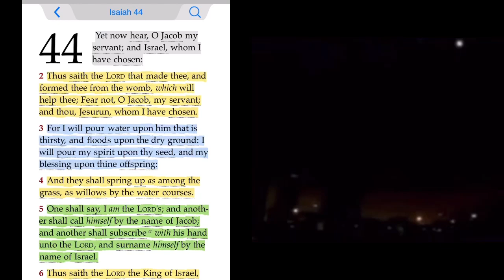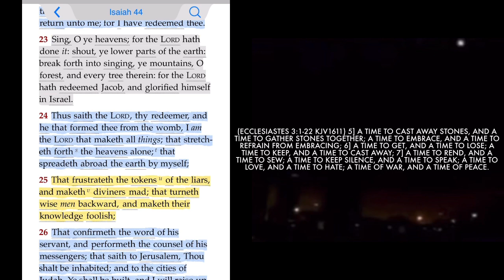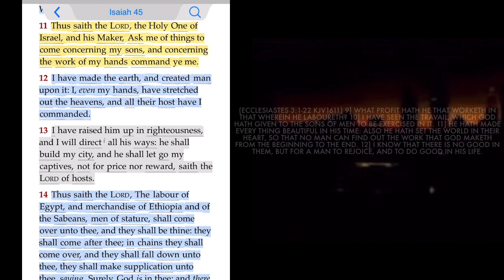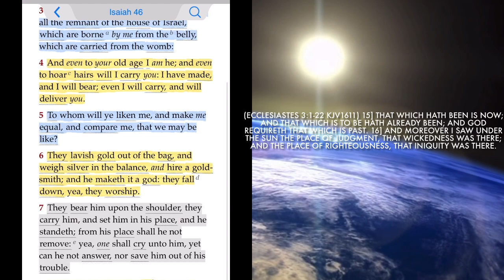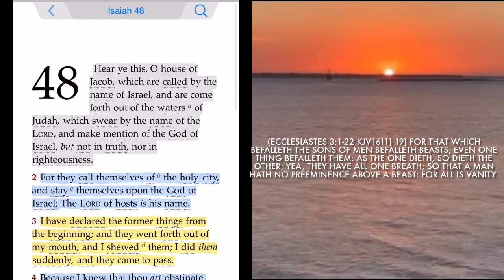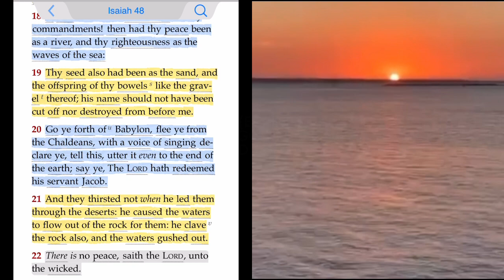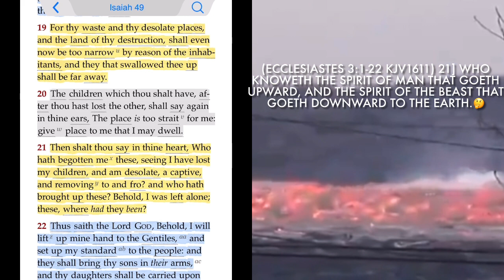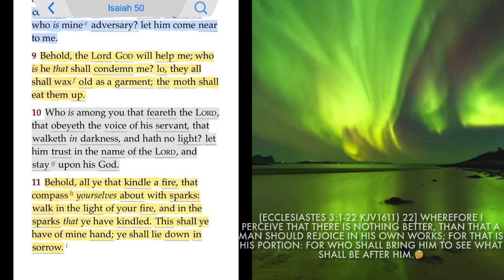For thou has said in thine heart I will ascend into heaven and exalt my throne above TheStars of YAH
(Isaiah 14:1-32 KJV1611)
1] For the Lord will have mercy on Jacob, and will yet choose Israel, and set them in their own land: and the strangers shall be joined with them, and they shall cleave to the house of Jacob.

2] And the people shall take them, and bring them to their place: and the house of Israel shall possess them in the land of the Lord for servants and handmaids: and they shall take them captives, whose captives they were; and they shall rule over their oppressors.

3] And it shall come to pass in the day that the Lord shall give thee rest from thy sorrow, and from thy fear, and from the hard bondage wherein thou wast made to serve,

4] That thou shalt take up this proverb against the king of Babylon, and say, How hath the oppressor ceased! the golden city ceased!

5] The Lord hath broken the staff of the wicked, and the sceptre of the rulers.

6] He who smote the people in wrath with a continual stroke, he that ruled the nations in anger, is persecuted, and none hindereth.

7] The whole earth is at rest, and is quiet: they break forth into singing.

8] Yea, the fir trees rejoice at thee, and the cedars of Lebanon, saying, Since thou art laid down, no feller is come up against us.

9] Hell from beneath is moved for thee to meet thee at thy coming: it stirreth up the dead for thee, even all the chief ones of the earth; it hath raised up from their thrones all the kings of the nations.

10] All they shall speak and say unto thee, Art thou also become weak as we? art thou become like unto us?

11] Thy pomp is brought down to the grave, and the noise of thy viols: the worm is spread under thee, and the worms cover thee.

12] How art thou fallen from heaven, O Lucifer, son of the morning! how art thou cut down to the ground, which didst weaken the nations!

13] For thou hast said in thine heart, I will ascend into heaven, I will exalt my throne above the stars of God: I will sit also upon the mount of the congregation, in the sides of the north:

14] I will ascend above the heights of the clouds; I will be like the most High.

15] Yet thou shalt be brought down to hell, to the sides of the pit.

16] They that see thee shall narrowly look upon thee, and consider thee, saying, Is this the man that made the earth to tremble, that did shake kingdoms;

17] That made the world as a wilderness, and destroyed the cities thereof; that opened not the house of his prisoners?

18] All the kings of the nations, even all of them, lie in glory, every one in his own house.

19] But thou art cast out of thy grave like an abominable branch, and as the raiment of those that are slain, thrust through with a sword, that go down to the stones of the pit; as a carcase trodden under feet.

20] Thou shalt not be joined with them in burial, because thou hast destroyed thy land, and slain thy people: the seed of evildoers shall never be renowned.

21] Prepare slaughter for his children for the iniquity of their fathers; that they do not rise, nor possess the land, nor fill the face of the world with cities.

22] For I will rise up against them, saith the Lord of hosts, and cut off from Babylon the name, and remnant, and son, and nephew, saith the Lord.

23] I will also make it a possession for the bittern, and pools of water: and I will sweep it with the besom of destruction, saith the Lord of hosts.

24] The Lord of hosts hath sworn, saying, Surely as I have thought, so shall it come to pass; and as I have purposed, so shall it stand:

25] That I will break the Assyrian in my land, and upon my mountains tread him under foot: then shall his yoke depart from off them, and his burden depart from off their shoulders.

26] This is the purpose that is purposed upon the whole earth: and this is the hand that is stretched out upon all the nations.

27] For the Lord of hosts hath purposed, and who shall disannul it ? and his hand is stretched out, and who shall turn it back?

28] In the year that king Ahaz died was this burden.

29] Rejoice not thou, whole Palestina, because the rod of him that smote thee is broken: for out of the serpent's root shall come forth a cockatrice, and his fruit shall be a fiery flying serpent.

30] And the firstborn of the poor shall feed, and the needy shall lie down in safety: and I will kill thy root with famine, and he shall slay thy remnant.

31] Howl, O gate; cry, O city; thou, whole Palestina, art dissolved: for there shall come from the north a smoke, and none shall be alone in his appointed times.

32] What shall one then answer the messengers of the nation? That the Lord hath founded Zion, and the poor of his people shall trust in it.

The “SUN” Of God
(Iesus) Jesus

(Luke 3:23)
And Jesus himself began to be about thirty years of age, being (as was supposed) the son of Joseph, which was the son of Heli,

Helios - Ancient Greek:

(Sun) god Greek mythology